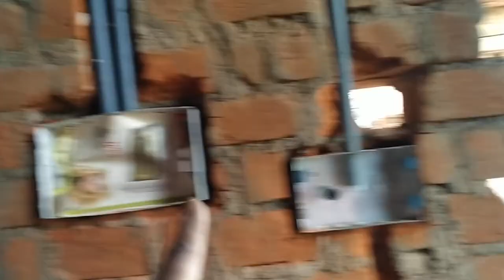bijali ke board kitni height par lagaen Diwali mein electrician Balaji bijli board connection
में आप का दोस्त राधेश्याम पटेल अपने यूट्यूब चैनल इलेक्ट्रीशियन बालाजी पर आप का स्वागत करता हूं  दोस्तो मैंने इस वीडियो में आप को बिजली के बोर्ड कितनी हाइट पर देना है इसकी जानकी दी है
Bijli ke board kitni height par de
#12 board ki wiring
civil installation
submersible pump installation
Indian sheet installation
plumber plumber
bed room wiring
SWR fitting
bathroom fitting
two way wiring
Deewar mein jhiri kaise karte hain
wall hanging installation
chemical earthing kaise
earthing kaise banaen
mixture installation
kaise banaen